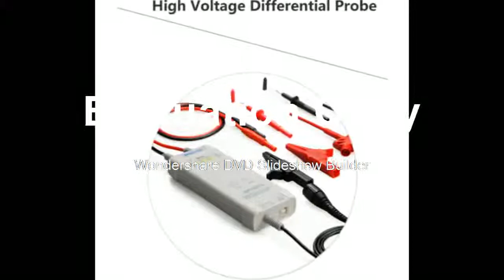Best Probe Accessories Parts 1300V 100MHz High Voltage Differential Probe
Product On Aliexpress

Oscilloscope Parts & Accessories Type:Oscilloscope Probe & AccessoriesModel:DP10013Rise time:3.5nsAccruacy:about 2%Output Voltage:3V